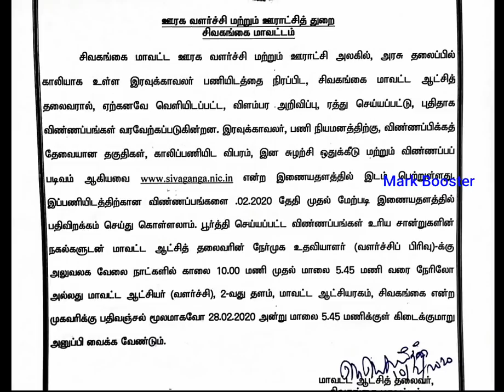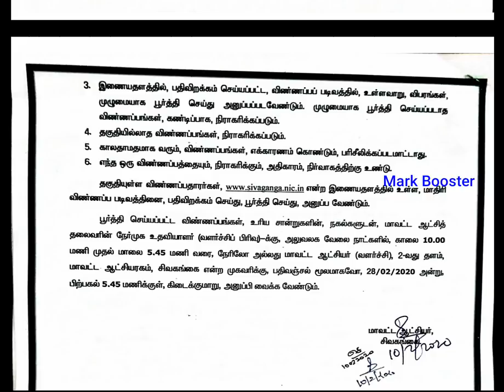தமிழ்நாடு அரசு ஊராட்சி துறையில் வேலைவாய்ப்பு 2020 |Permanent Job| Government Job 2020 in Tamilnadu